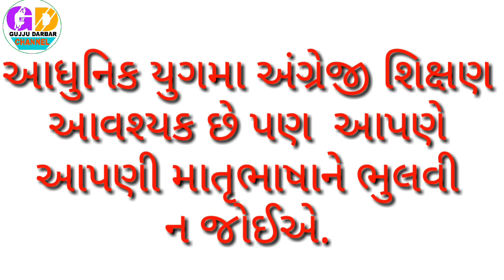ઈંગ્લિશ શિક્ષણ મેળવવા જતા શું થયું (English)gujrati short film-GUJJU DARBAR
મનોરંજનની સાથે સાથે આ ફિલ્મ સમજવા જેવી છે.
અત્યારે  અંગ્રેજી શિક્ષણનો એટલો બધો પ્રભાવ છે કે  આપણે આપણી માતૃભાષાને ભુલી રહ્યા છીએ. માતૃભાષાને ટકાવી રાખવાની છે.
- આધુનિક યુગમા અંગ્રેજી શિક્ષણ આવશ્યક છે પણ આપણે આપણી માતૃભાષાને ભુલવી ન જોઈએ.

Actor:NATU SOLANKI, Bharat, Arjun, sanabhai, suman, prakash

Director-producer-editor:Natu solanki

Shoot: Natu solanki, suman.

GUJJU DARBAR.